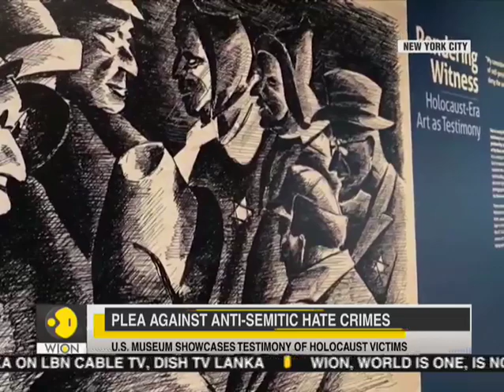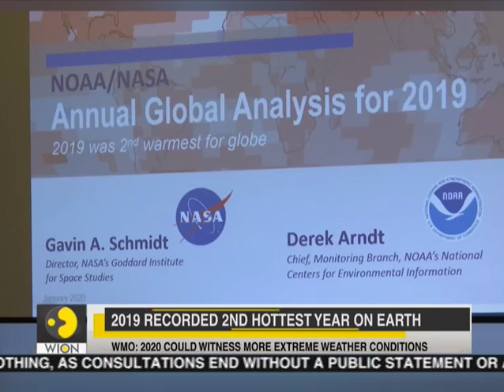WION Speed News: Watch top national and international news of the morning - January 16, 2020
WION: shorturl.at/fwKO0
Zee News English: shorturl.at/aJVY3
Zee News Hindi: shorturl.at/eorM1
Zee Business: shorturl.at/hpqX6
DNA News: shorturl.at/rBOY6
BGR: shorturl.at/eioqL